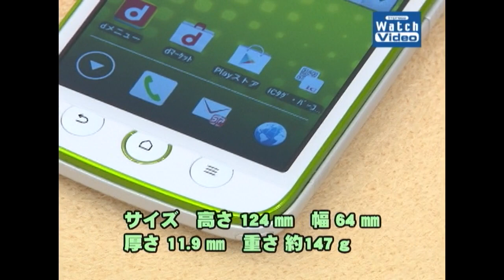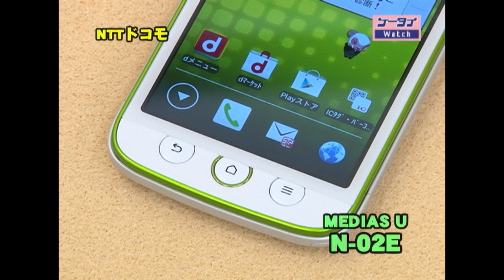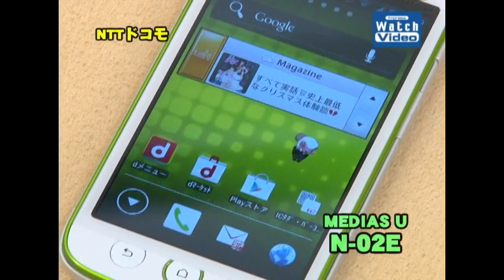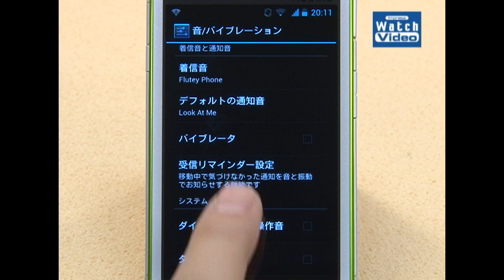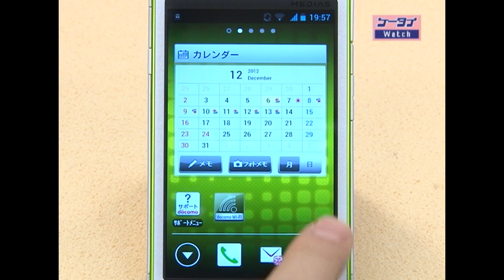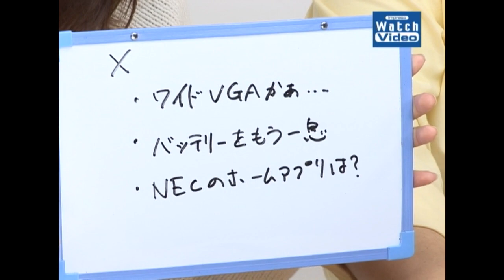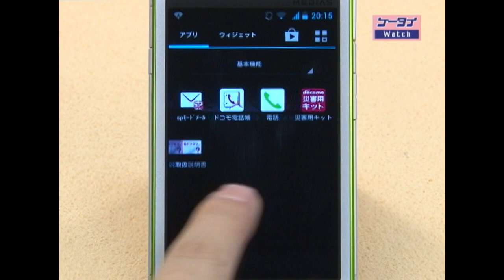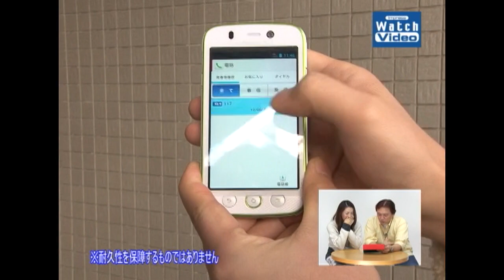法林岳之のケータイしようぜ!!／NTTドコモ「MEDIAS U N-02E」／217／2012年12月19日公開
耐衝撃・防水・キズ・汚れに強いスマートフォン、NTTドコモの「MEDIAS U N-02E」を紹介します。逃した着信を再通知する受信リマインダーや急速充電にも対応。HOW TO ケータイ!!は、MEDIAS U N-02E 耐久テスト!!